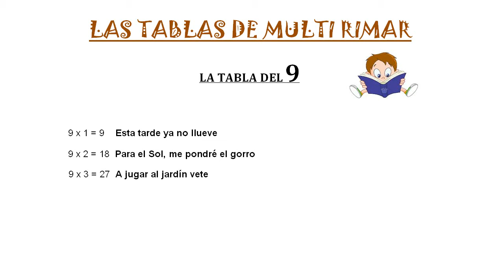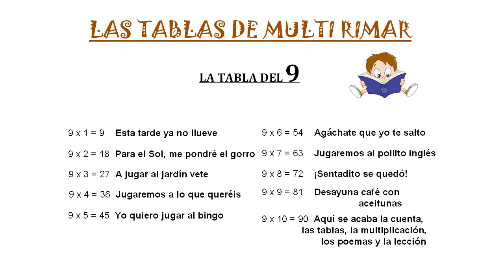La tabla de Multi Rimar del 9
Una forma diferente de aprender las tablas de multiplicar es mediante rimas.  Pues bien, os ofrecemos desde el Colegio Nuestra Señora de los Dolores estas simpáticas tablas, recitadas por alumnos de 2º de Primaria.